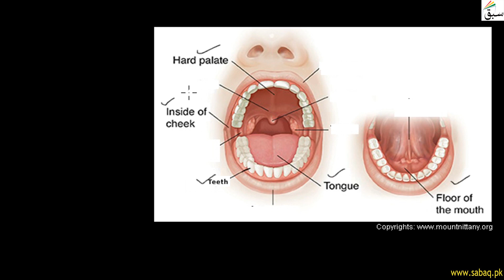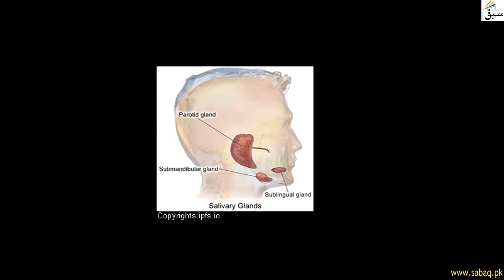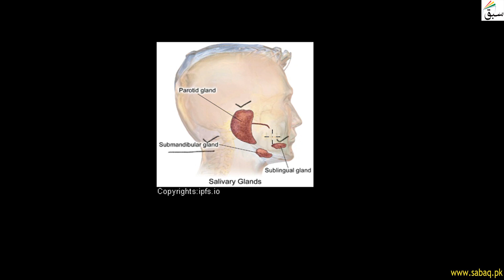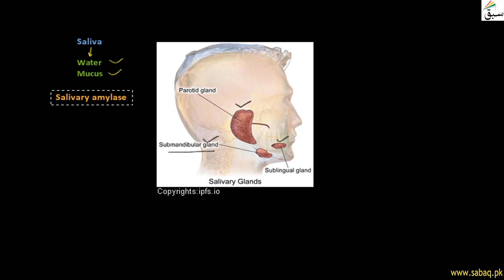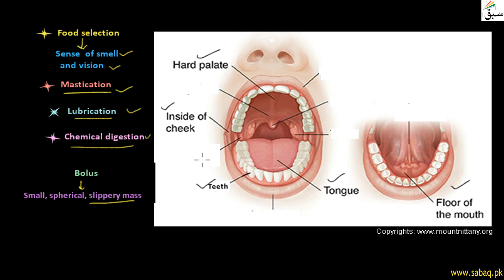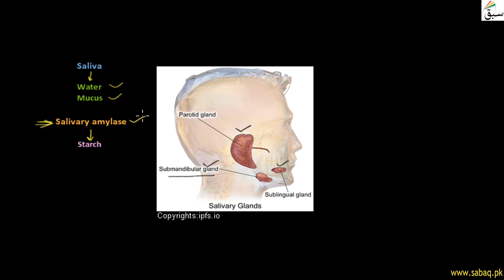Digestion in Oral Cavity, Biology Lecture | Sabaq.pk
This video is about: Oral Cavity, Biology Lecture | Sabaq.pk |

Oral cavity (first part of the digestive tube) includes  lips, teeth, tongue, hard  & soft palate

Practice tests and free video lectures for Physics, Chemistry, Biology, Maths, Computer Science, English & on more subjects are also available at Sabaq.pk. So, subscribe to Sabaq.pk/Sabaq Foundation now and get high marks in your exams.

CLASSES WE COVER AT SABAQ.PK / SABAQ FOUNDATION:
1. KG
2. Class 1
3. Class 2
4. Class 3
5. Class 4
6. Class 5
7. Class 6
8. Class 7
9. Class 8
10. Class 9
11. Class 10
12. Class 11
13. Class 12
14. Class 13
15. Class 14
16. MCAT
17. ECAT

BOARDS WE COVER AT SABAQ.PK / SABAQ FOUNDATION:
1. FBISE
2. Sindh Board
3. KP Board
4. Baluchistan Board
5. Cambridge

STUDY MATERIAL WE OFFER AT SABAQ.PK / SABAQ FOUNDATION:
1. Physics Lectures
2. Chemistry Lectures
3. Mathematics Lectures
4. Biology Lectures
5. English Lectures
6. General Science Lectures
7. Computer Science Lectures
8. General Math Lectures
9. Accounting Lectures
10. Statistics Lectures
11. Advance Accounting Lectures
12. Cost Accounting Lectures
13. Practice Tests
14. Physics Practical
15. Chemistry Practical